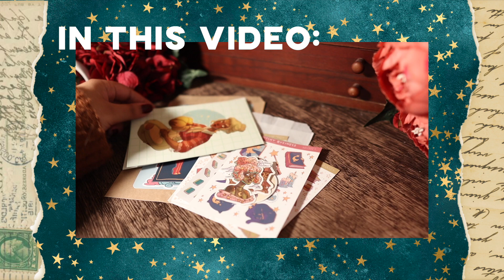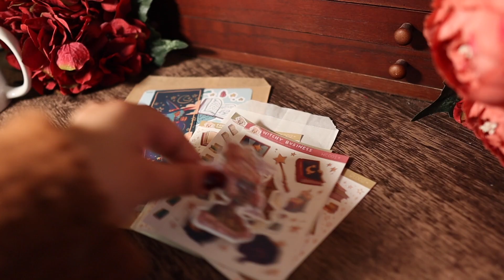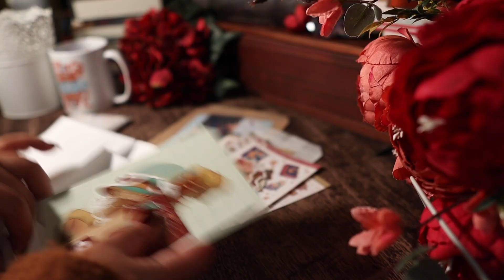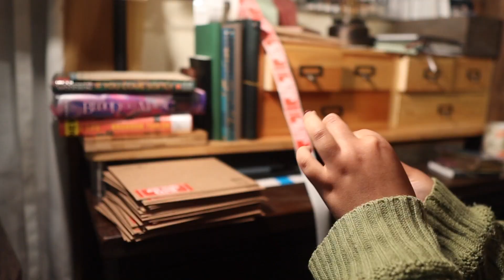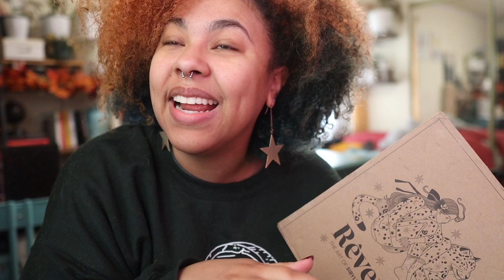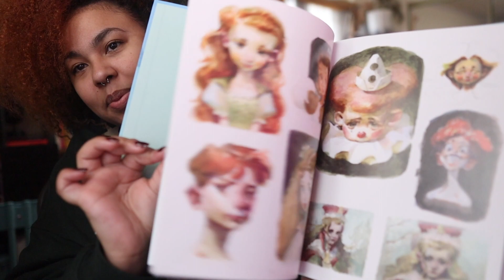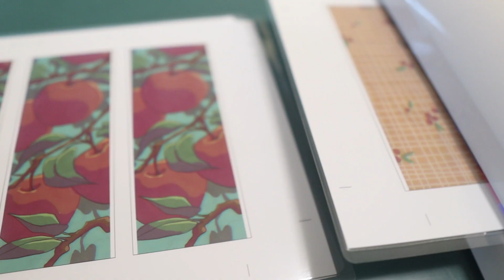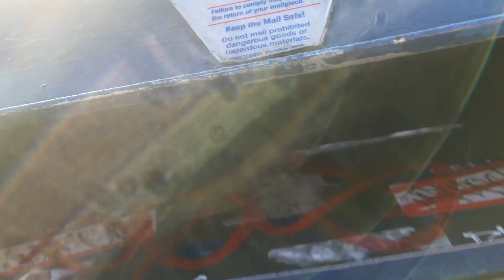Studio Vlog - New Piercing, Patreon Rewards, Sybiline Unboxing | Feb 2022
What I use:
Ipad Stand
Pink Procreate Keyboard
iPad Pro 12’
Apple Pencil
 Program: Procreate

vinyl sticker paper
Sticker Cutter

* Amazon links are affiliate links. These products are what I use and what has been working for me currently.

⭐️ VIDEO MENU:
00:00 Intro

⭐️ VIDEO INFORMATION:
I use a Canon EOS M50 Camera + Iphone 12 Pro Max